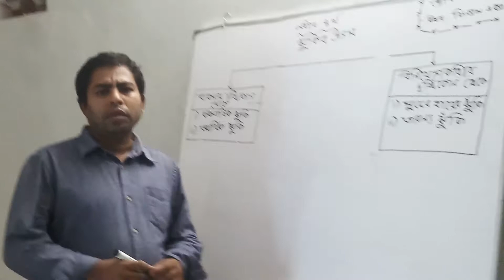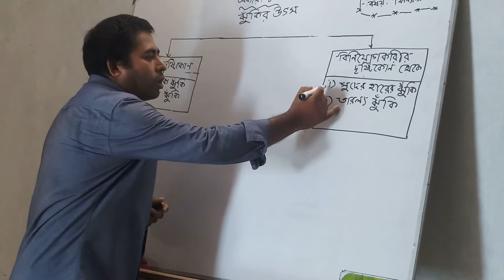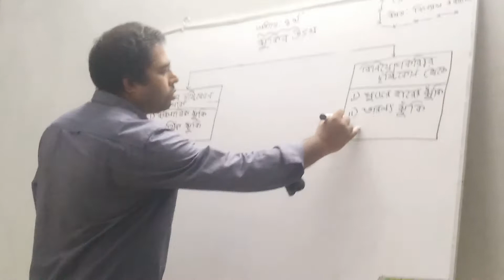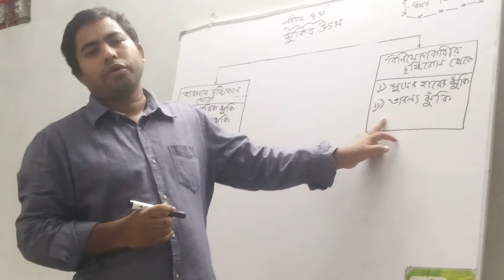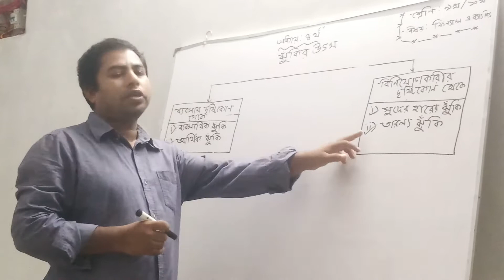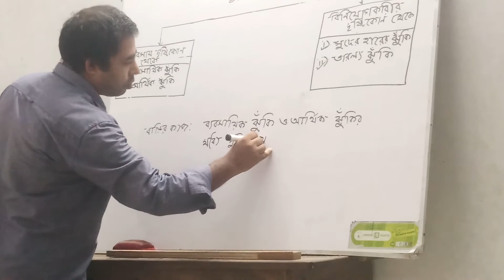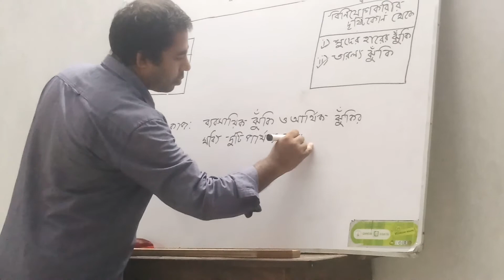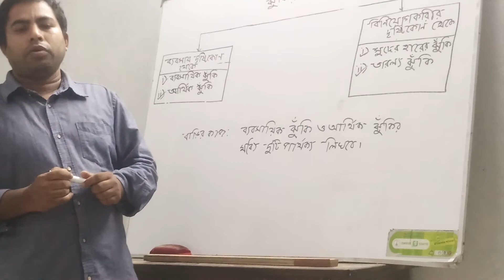নবম ও দশম শ্রেণির ফিন্যান্স ও ব্যাংকিং অধ্যায় : ৪ (ঝুঁকির উৎস)